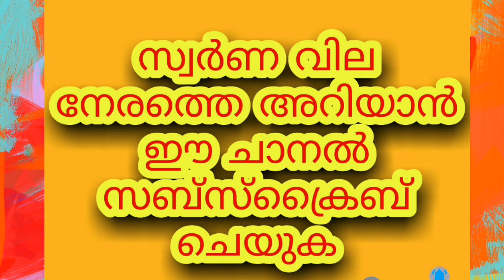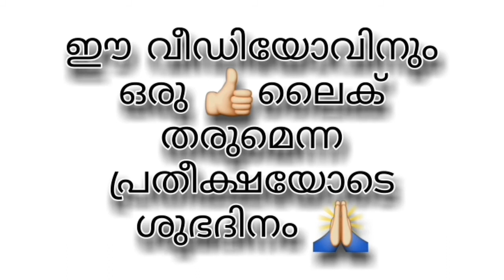today goldrate ഇന്നത്തെ സ്വർണവില/16/9/2020/Allindia/kerala gold price today/kerala goldrate today916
ഇന്നത്തെ സ്വർണവില

ഇന്നത്തെ സ്വർണ്ണവില

malayalam,
kerala gold rate today 916,
kerala gold

gold rate,

gold now

gold

#16/09/2020